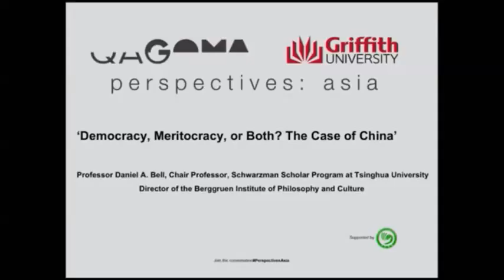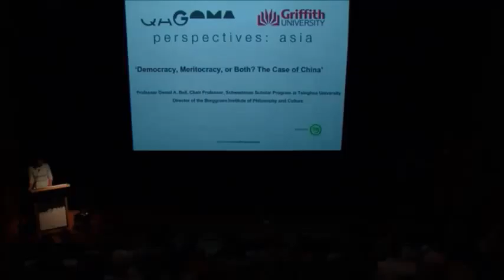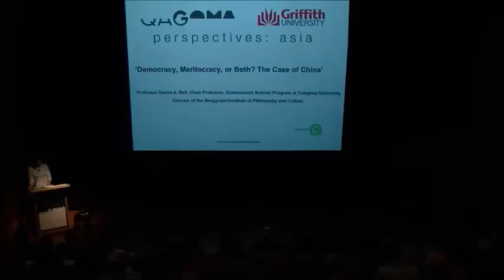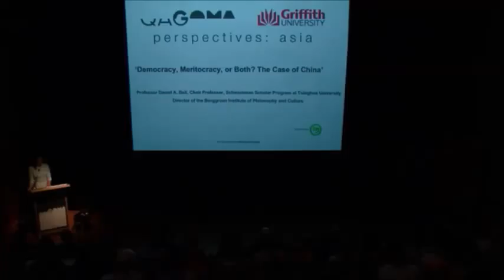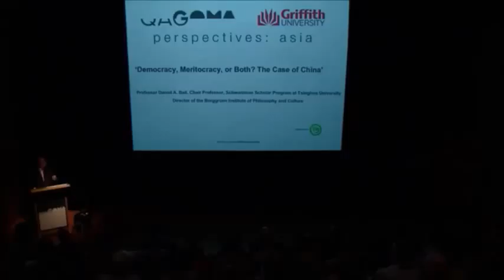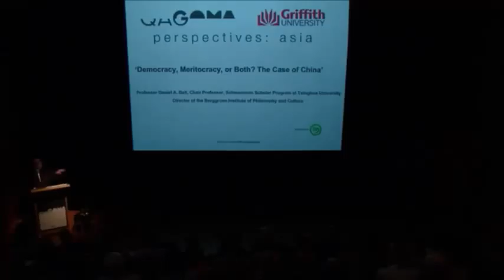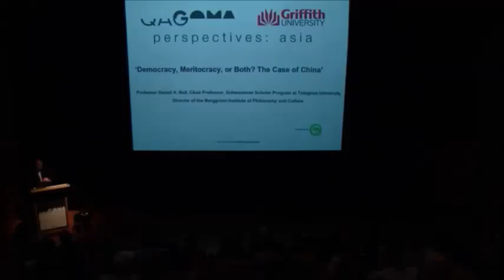Perspectives: Asia | Democracy, Meritocracy, or Both? The Case of China on 30 March 2016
‘Democracy, Meritocracy, or Both? The Case of China’ was presented by Professor Daniel A. Bell, Chair Professor of the Schwarzman Scholar Program at Tsinghua University in Beijing and director of the Berggruen Institute of Philosophy and Culture.  Perspectives:Asia is co-hosted by Griffith Asia Institute, Griffith University and the Australian Centre of Asia-Pacific Art (ACAPA), Queensland Art Gallery I Gallery of Modern Art (QAGOMA)